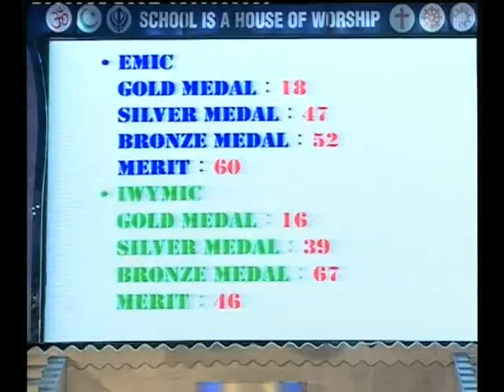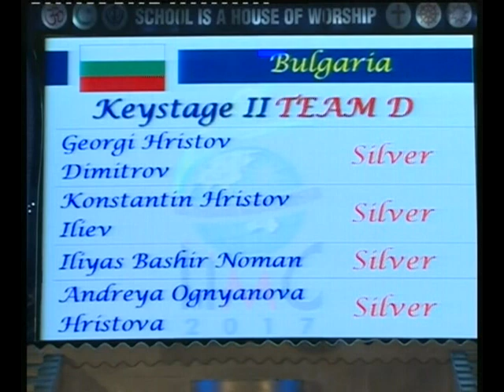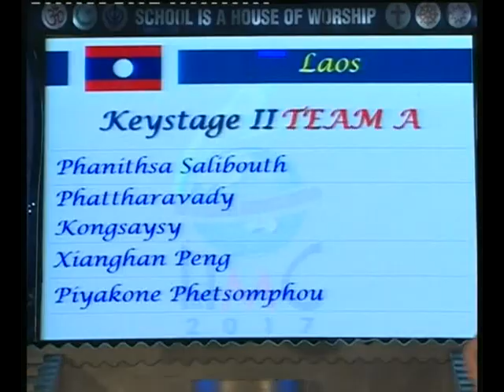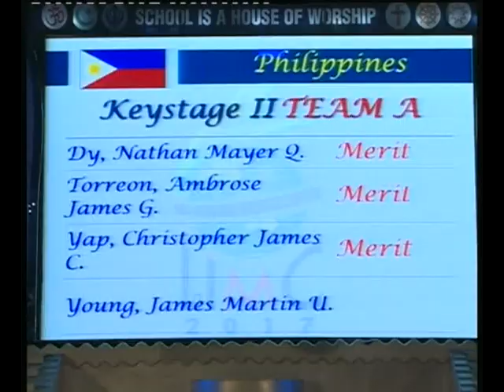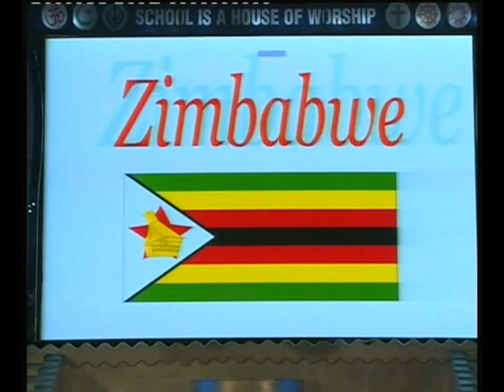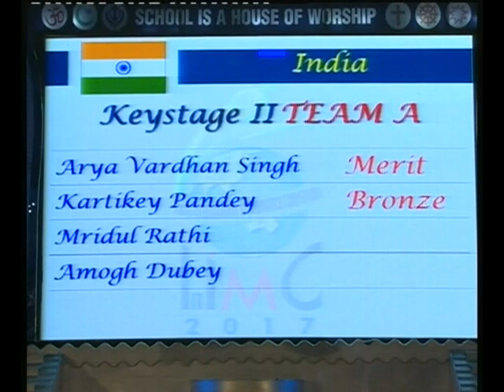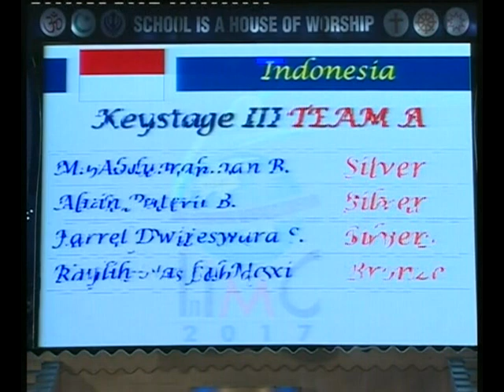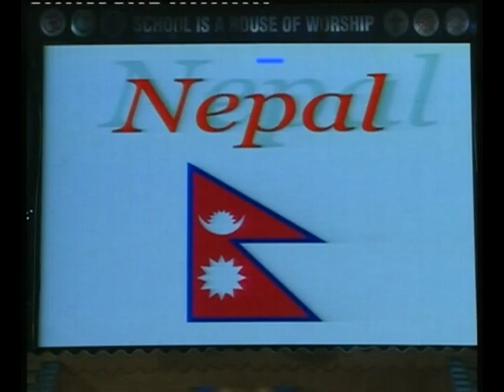InIMC-2017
Closing Ceremony at InIMC-2017